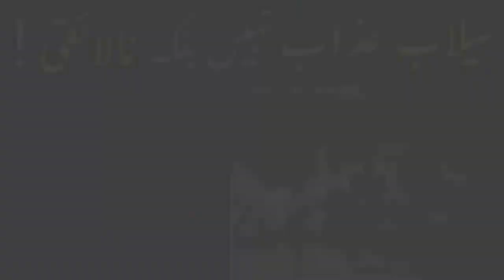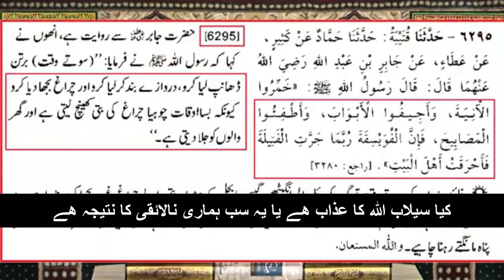Is the flood God's punishment or our incompetence? | سیلاب اللہ کا عذاب یا ہماری نالائقی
Is the flood God's punishment or our incompetence?